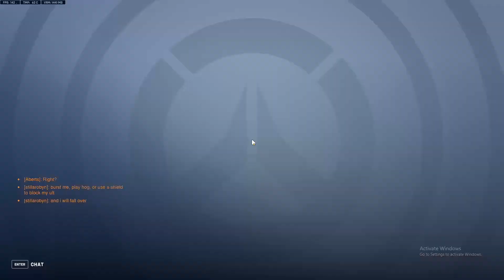Rammy Daddy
He can annihilate me and I'll say thank you.